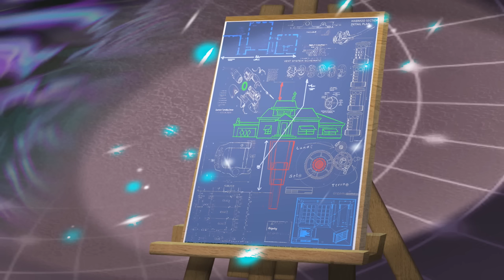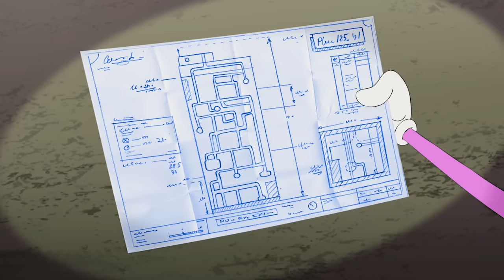Oggy and the Cockroaches - High-rise Nightmare (S04E66) Full Episode in HD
Bob has built a modern skyscraper and moves in the penthouse. Bob now thinks he can do what ever he wants. He throws his garbage out the window and Oggy's garden quickly becomes a garbage dump! Oggy declares war against Bob…